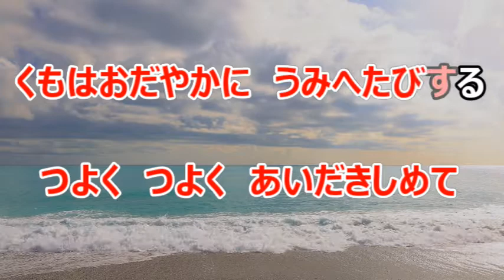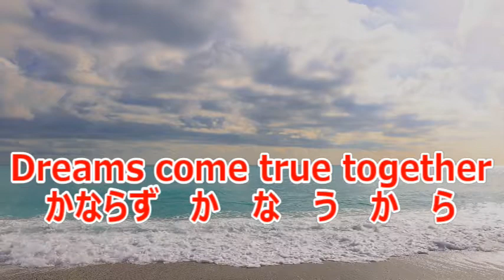【カラオケ】この星に生まれて 日本のポップス 作詞・作曲：杉本竜一